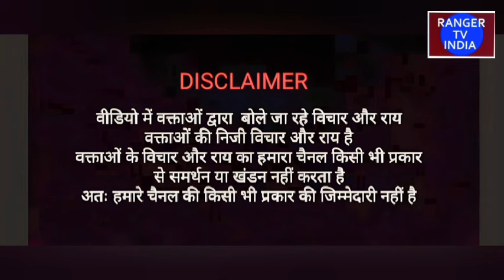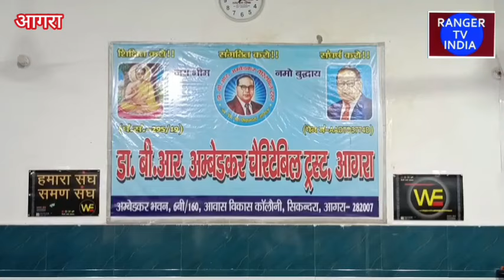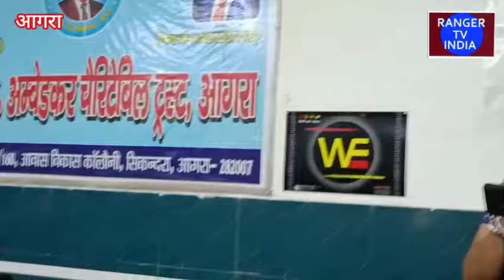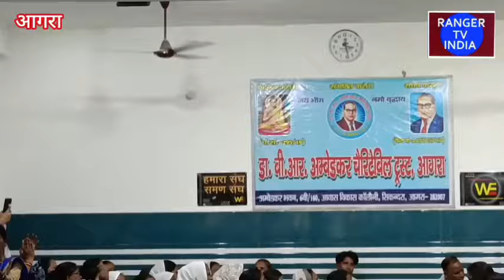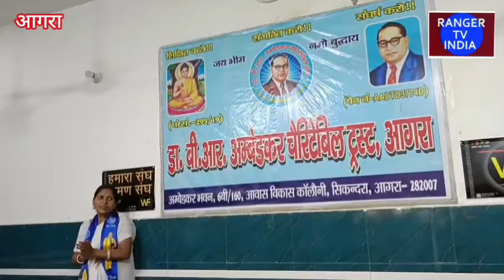गीत संगीत के माध्यम से देश की महिलाओं ने किया बाबा साहेब के जन्मदिवस का स्वागत